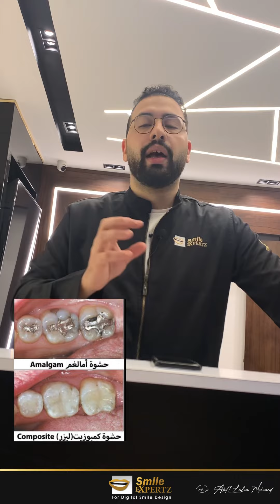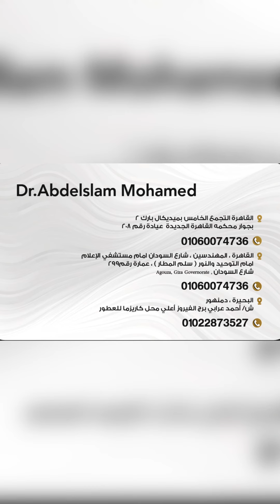اسباب و علاج حساسية الاسنان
حساسية الاسنان من اكثر الاشياء التي تفسد مزاجك وتزعجك لان حساسية الاسنان الم مفاجئ و لحظي لكنه من اكثر الالام المزعجة تعرف علي الاسباب في هذا الفيديو
دي عناوين فروعنا :
‏ Smile Expertez Dental Clinics مراكز اسنان دكتور عبدالسلام محمد

اهلا وسهلا بحضرتك  .

فروع القاهرة :

القاهرة التجمع الخامس بميديكال بارك 2 بجوار محكمه القاهرة الجديدة  عيادة رقم 208
‏Medical Park 2

القاهرة ، الدقي  ، ٦١ شارع السودان عمارة البربري الدور التاسع امام موقف الاتوبيس

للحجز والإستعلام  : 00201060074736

اهلاً وسهلا بحضرتك ، Smile Expertz Dental Clinic مراكز أسنان دكتور عبد السلام محمد

فر ع البحيرة  دمنهور
ش/الروضه بجوار مطعم الشريف

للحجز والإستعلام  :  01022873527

نخدمكم بكل حب ❤️